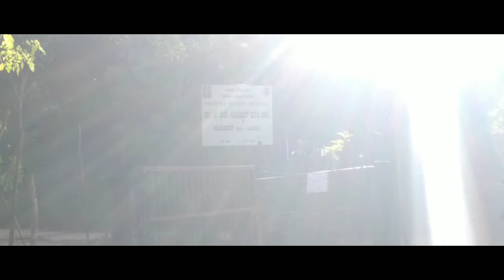my first Vlog ❤❤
please  hamare channel  ko support  karo ❤❤